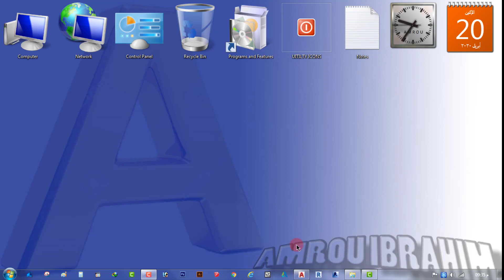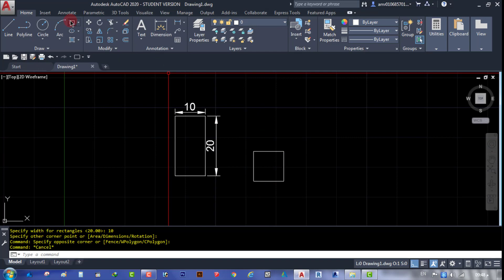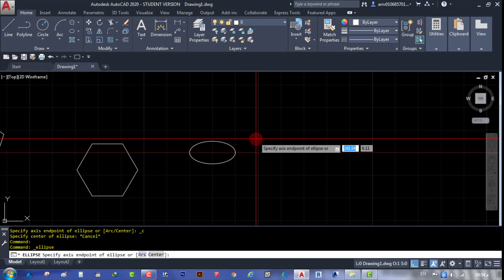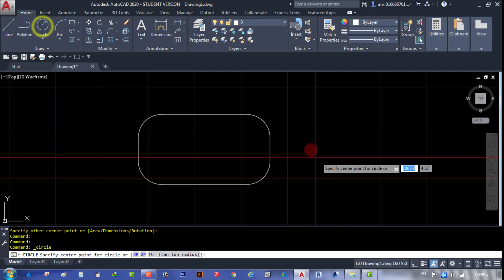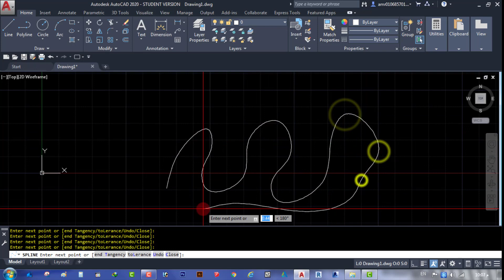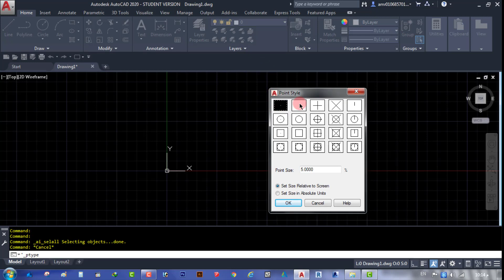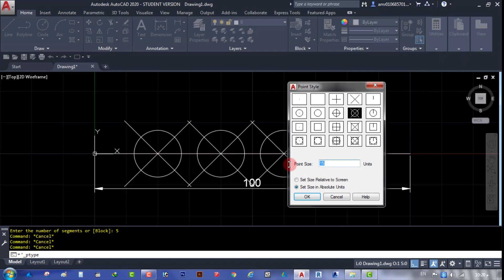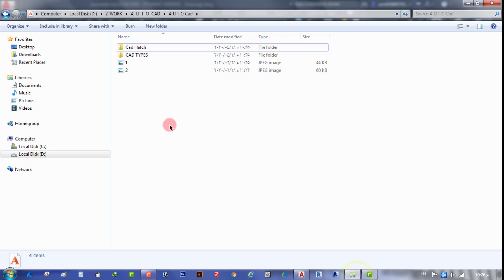محاضرة Autocad- دورة تعليم برنامج اوتوكاد - رقم 3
موضوع المحاضرة إنهاء أدوات الرسم Draw Tools
وبعض الاوامر المميزة
اتمنى تشريفكم لصفحتنا و الجروب الخاص بها و موقع الويب اليوتيوب
 ولكم كل الاحترام بوجودكم معنا
الجروب الخاص تابع لصفحتنا العلوم والتكنولوجيا
رابط اليوتيوب التعليمى
لكم كل الاحترام والتقدير